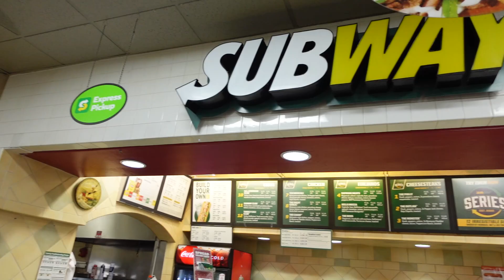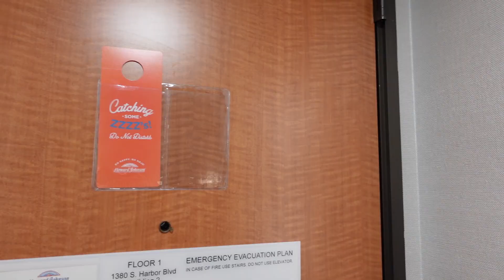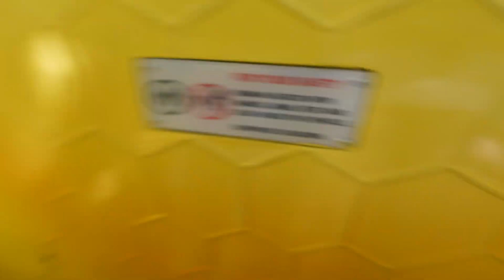Taking Our Kids to Disneyland!!!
Taking our kids to Disneyland and making their dreams come true. This was so magical and we had such a fun time! Come along with us!
We are the Varney Family. My name is Kaylie. My husband’s name is Mason. We have two beautiful daughters Kinsley (age 3) and Aria (age 1), and I am currently expecting our 3rd baby girl.

ADD US ON SNAPCHAT ➝ varneyfam